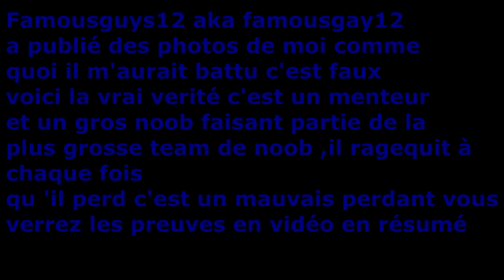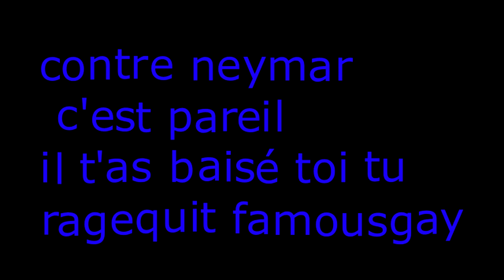GTA Online: Dubprod vs Famousguys12 aka NWA-_Screte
Dubprod vs Famousguys12 aka Famousgay